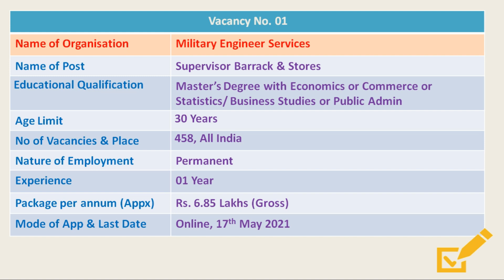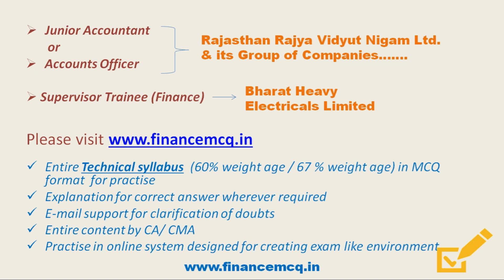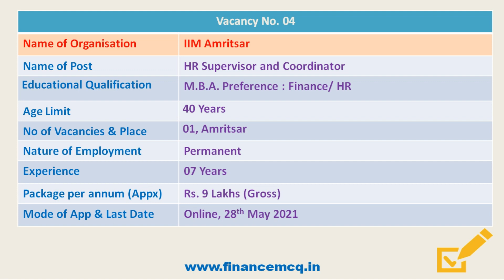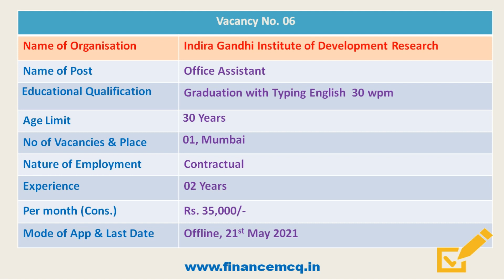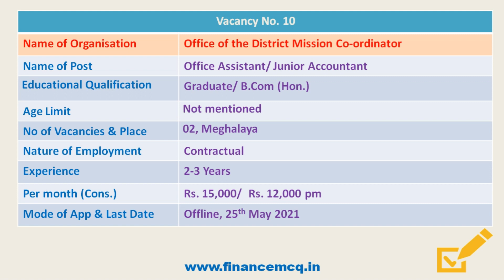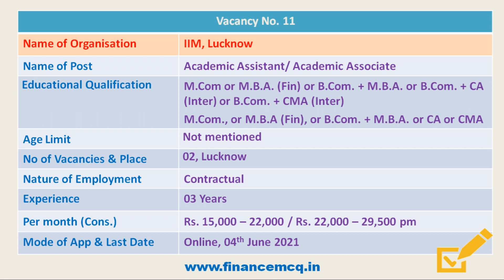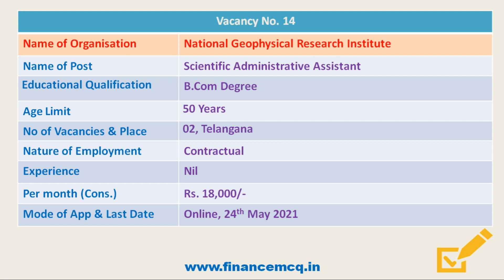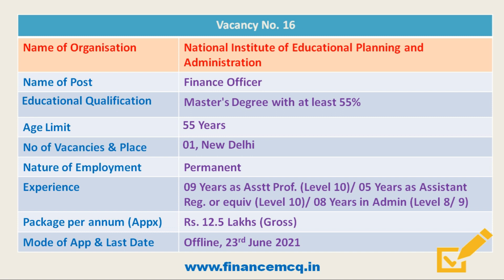Latest Government Jobs – 15-05-2021 | Govt Jobs PSU Jobs | CA CMA MBA Graduates Fresher Jobs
For Rajasthan Rajya Vidyut Prasaran Nigam Ltd & its various group companies– Junior Accountant & Account officer preparation.
For BHEL – Supervisor Trainee (Finance) preparation
Kindly visit finance MCQ website.
Latest Government / PSU / Regulatory body jobs / Bank Jobs for this week 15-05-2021 from the finance domain / sector for Fresher’s / Graduate / Post Graduates, CA / CMA / CFA / CS / MBA Finance / Law Graduates.
Link to the respective website for notification or filing of application:
2. Odisha Power Transmission Corporation Limited
5. Indira Gandhi Institute of Development Research
6. Regional Centre for Biotechnology
7. Office of the District Judge, Kandamhal, Phulbani
8. Office of the District Mission Co-ordinator
10. National Water Development Agency
11. National Geophysical Research Institute
12. Kerala State Industrial Development Corporation Ltd.
13. National Institute of Educational Planning and Administration